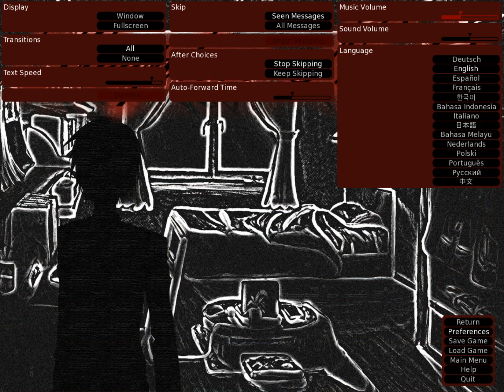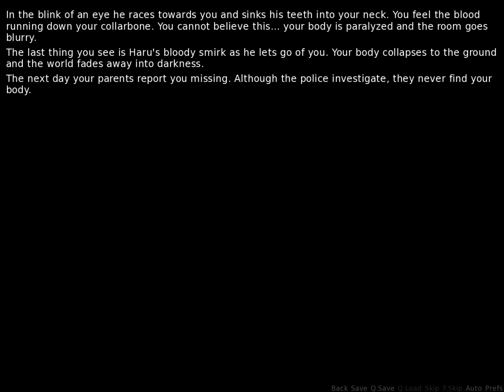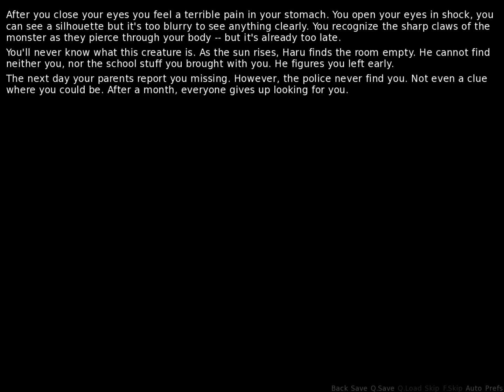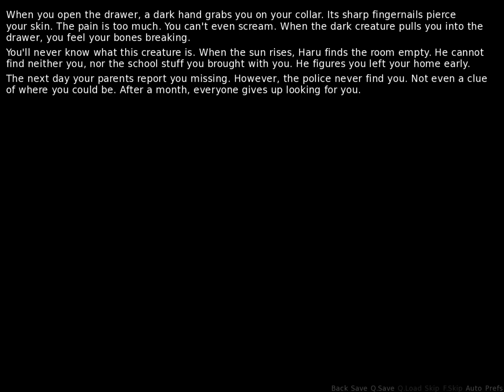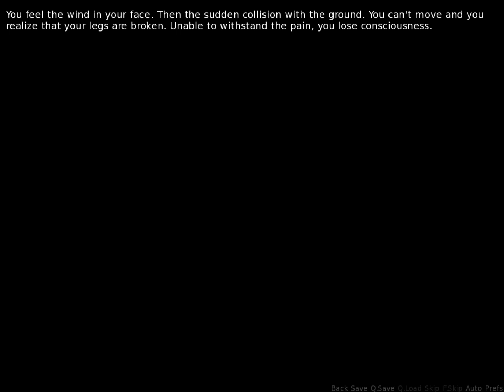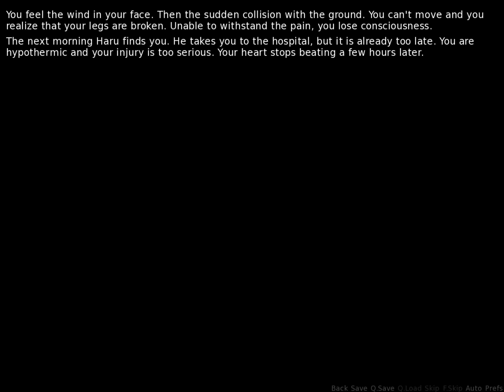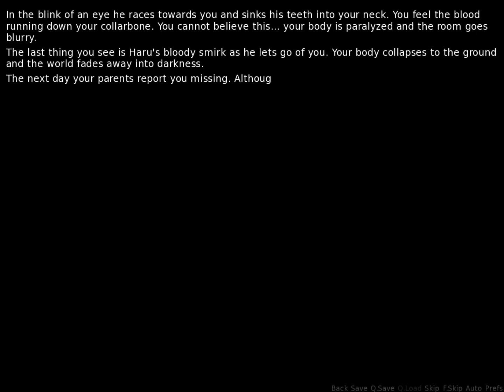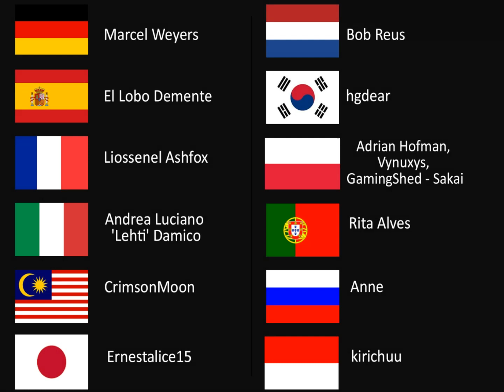Dusty's Halloween Special 2021: Sleepless Night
I have no idea how to get the other endings. I tried looking for a guide but nothing gave very good directions. If y'all want I can figure out how to get all the endings and make another video.

Another short visual novel about Haru. This time you team up with him to work on a school project. However, in this night something strange happens. Suddenly you're locked inside your own room and a dark power menaces your life! Can you find a way out of your room? Can you even survive this night? Pay attention to your environment and you might have a chance to escape.